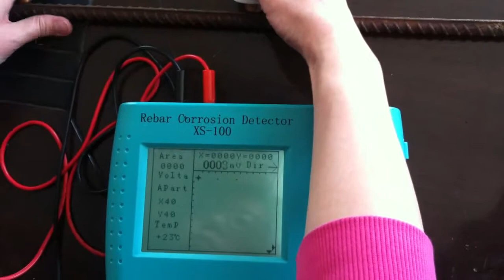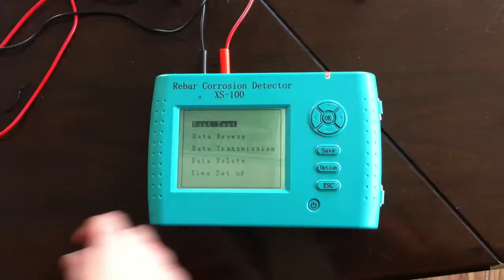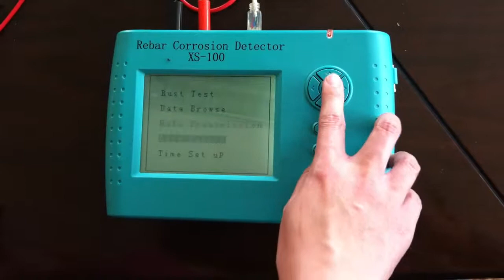Rebar Corrosion System Operation